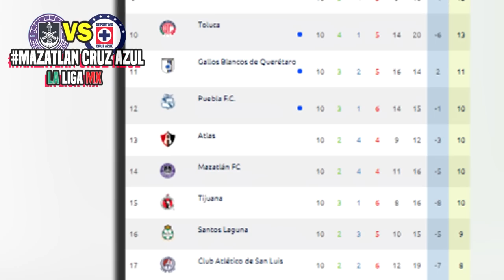🔴 Mazatlán fc vs Cruz Azul En Vivo | 📺Tv Azteca | ⚽Jornada 10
Donde Ver Mazatlán fc vs Cruz Azul Donde ver, en que canal ver, hora, día, en vivo, Cruz Azul vs Mazatlan Viernes 18 de septiembre 2020, les dejo los canales con país y donde ver hoy el partido Mazatlán fc vs Cruz Azul BBVA MX Jornada 10 2020,